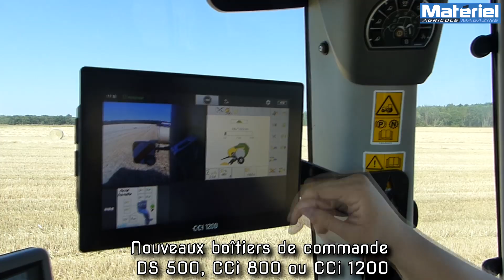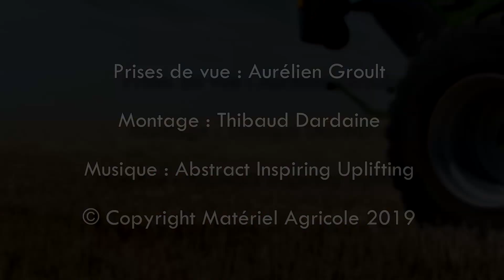Présentation de la NOUVELLE presse Krone VariPack 190 !